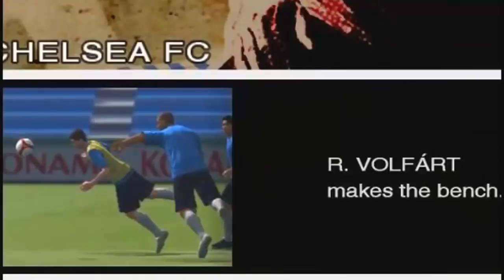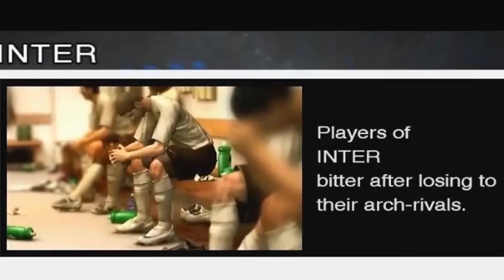PES 2019 - NOVIDADES RUMO AO ESTRELATO - O QUE ESPERAR ?!